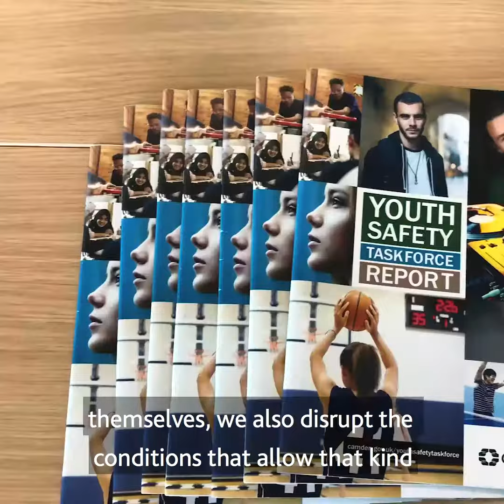Camden YOS - Visit by Lord Chancellor & Sec of State for Justice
Camden's Youth Offending Service has been judged 'outstanding' by Her Majesty's Inspectorate of Probation in a report published on 12 May 2020
On 29 August 2019, The Lord Chancellor and Secretary of State for Justice, the Rt Hon Robert Buckland QC MP,  visited Camden to meet senior Council staff from Supporting People and managers from our YOS as well as the Borough Commander from the Met Police and young people who are YOS Peer Advocates. The Lord Chancellor described his visit to Camden YOS as "informative, inspiring and educational".